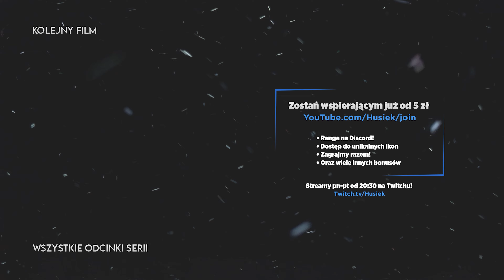God of War Ragnarok | #14 | Swiat elfów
📃O grze:
Fabułę gry God of War: Ragnarok osadzono kilka lat po wydarzeniach przedstawionych w poprzedniej odsłonie cyklu. Tytułowy Ragnarok, czyli wielka bitwa pomiędzy nordyckimi bogami i olbrzymami, która ma doprowadzić do końca świata, zbliża się wielkimi krokami. Świadczy o tym fakt, że poprzedzająca ją Wielka Zima (Fimbulvinter) dotarła już do Midgardu. Chcąc uniknąć nieuchronnej tragedii, jaką bez wątpienia sprowadzą na nich kolejne konfrontacje z Asami, Kratos za wszelką cenę pragnie zapewnić Atreusowi bezpieczeństwo.